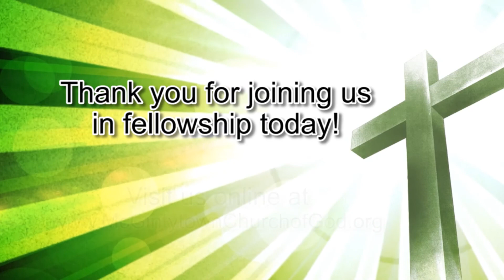I Just Can't Understand The Bible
"I Just Can't Understand The Bible" is a sermon message given by Tom New at McGintytown Church of God on 5/4/2014.